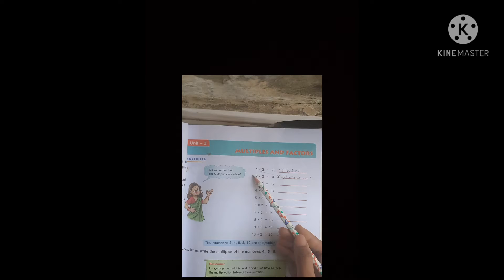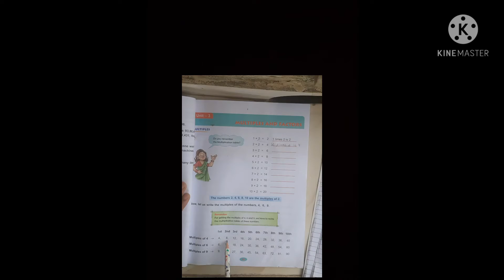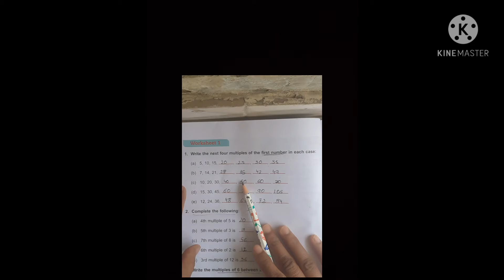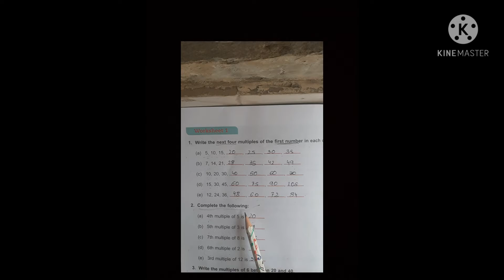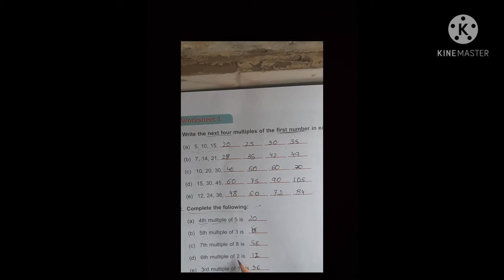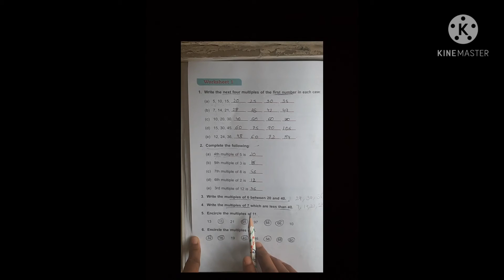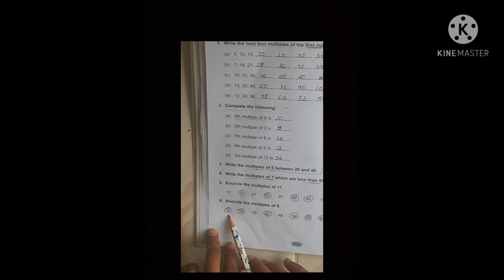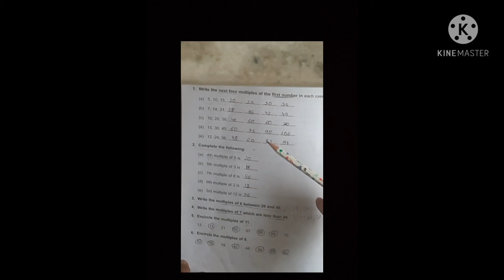What are Multiples and factors in math🔥class 5 math🤗DAV school (sector 8 pkl)unit-3,worksheet 1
Multiples and factors /class 5 math/DAV school (sector 8pkl)unit-3,worksheet 1
easty way to understand Multiples
what is Multiples
factors and multiples
what are multiples
what are factors
what are factors and multiples
whats the difference between factors and multiples
what are multiples and factors
finding factors and multiples
Gunank and gunaj kaise nikale